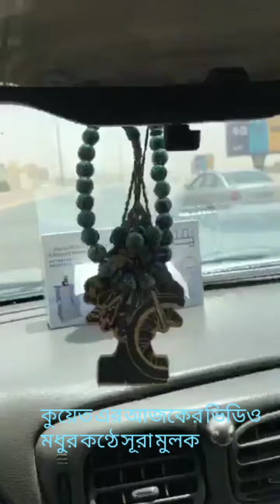সূরা মুলক অসাধারণ মধুর কণ্ঠে ২০২০